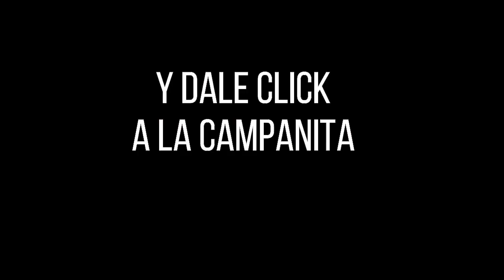PREMIO MAYOR Y PREMIOS SECOS LOTERÍA DEL TOLIMA Resultado del MARTES 16 DE AGOSTO de 2022 ✅🥇🔥💰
Hola buenas noches, te presentamos los resultados de las loterías y chances en Colombia, vamos con el Resultado para la Lotería del TOLIMA del MARTES 16 DE AGOSTO de 2022.

Resultado Lotería de Cundinamarca MARTES 16 DE AGOSTO de 2022
Resultado Lotería del Tolima MARTES 16 DE AGOSTO de 2022